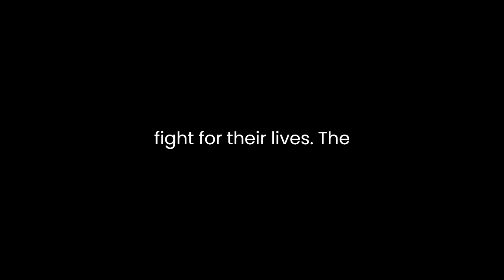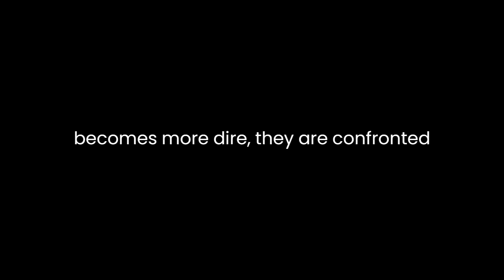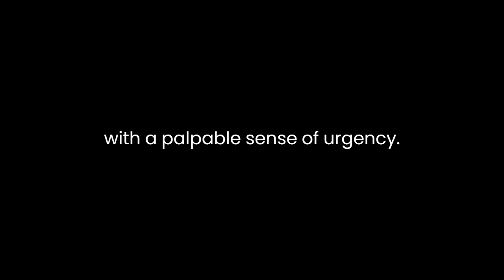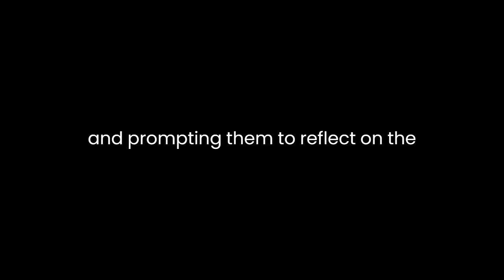"Alive" By Piers Paul Read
"Alive: The Story of the Andes Survivors" by Piers Paul Read is a gripping and harrowing tale of survival against all odds. Published in 1974, the novel recounts the true story of a Uruguayan rugby team and their associates who survive a plane crash in the Andes mountains and their subsequent struggle to stay alive for over two months in the harsh, freezing conditions.The novel delves into the psychological and physical challenges faced by the survivors as they fight for their lives. The author masterfully portrays the initial hopelessness that permeates the group, contrasting it with the gradual emergence of resilience and determination. Through vivid descriptions and insightful character development, Read paints a stark picture of the individuals' evolving mindsets, capturing their desperation, fear, and ultimate transformation into survivors who are willing to make unthinkable sacrifices.The narrative's strength lies in its exploration of the moral dilemmas faced by the group. As their situation becomes more dire, they are confronted with the agonizing decision to resort to cannibalism in order to sustain themselves. The author presents this ethical conundrum without judgment, allowing readers to grapple with the complex choices forced upon the survivors. This moral dimension adds depth to the story, forcing readers to question their own values and beliefs while considering the extreme circumstances these individuals faced.Furthermore, Read skillfully navigates the dynamics of the group. He depicts the emergence of leaders, the tensions that arise, and the bonds that form as the survivors collaborate to increase their chances of rescue. This exploration of human behavior under extreme stress is both enlightening and disturbing. It exposes the fragility of societal norms and sheds light on the primal instincts that surface when survival is at stake.The novel's pacing contributes to its intensity. The initial shock of the crash, the struggles to find food and shelter, and the eventual decision to send a rescue party are all described with a palpable sense of urgency. The author's meticulous attention to detail in describing the grueling conditions and the survivors' physical deterioration creates a vivid and visceral reading experience. This realism immerses readers in the plight of the characters, making their journey all the more impactful.While the primary focus is on the survivors, the author also touches on the anguish experienced by their families and friends awaiting news of their fate. This perspective adds an emotional layer to the narrative, highlighting the broader impact of the tragedy. It also underscores the themes of hope and determination as the search efforts continue against daunting odds.In conclusion, "Alive: The Story of the Andes Survivors" is a powerful exploration of human resilience, morality, and the capacity to overcome unimaginable challenges. Piers Paul Read's storytelling is both engaging and thought-provoking, drawing readers into the lives of the survivors and prompting them to reflect on the fundamental aspects of human nature. The novel's enduring appeal lies in its ability to evoke empathy, provoke introspection, and remind us of the strength that can emerge in even the bleakest of circumstances.